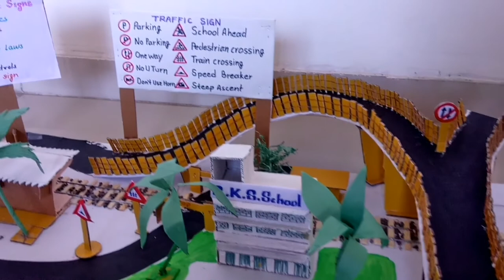Traffic signals model / Road signal School Project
Re-created video-
Traffic signs_ signal working model / Road sign school project

Hello Friends,
welcome to Nakul Sahu Art,
School projects से बच्चे project के message को बारीकी से समझ पाते हैं,
Project planing and Presentation level grow करता है.

इस school project में "Traffic sings" को cover करने का प्रयास किया गया है,
Traffic sings को जानना बहुत जरूरी है
इसका पालन कर हम दुर्घटनाओं से बच सकते हैं

इस project में हमने Basic Traffic signals को cover किया है जिसे बच्चे अपने आसपास देखते हैं
Road map भी school के आसपास का ही लिया है
It's my daughter's (Sneha) school project.

Hope it will helpful for you.

Material Used-
Plastic board
Cardboard
Fevicol
Poster Colour -Black ,White , yellow, Green,Blue
Brush
craft paper
Led String Lights
AAA Battery
Toy vehicles